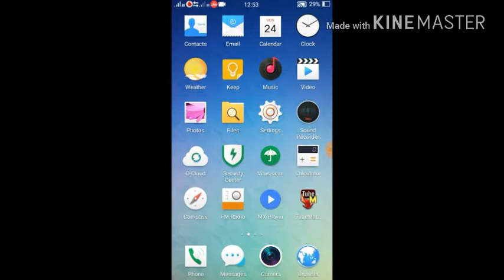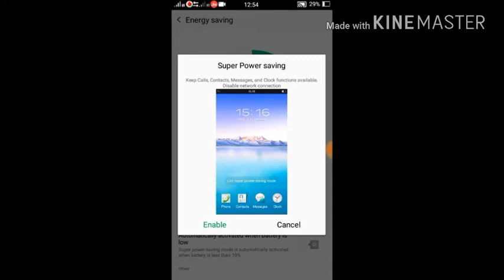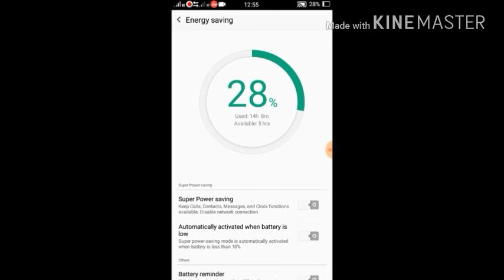Oppo battery save tricks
How to save oppo neo7 battery